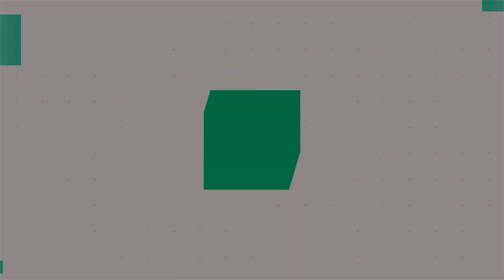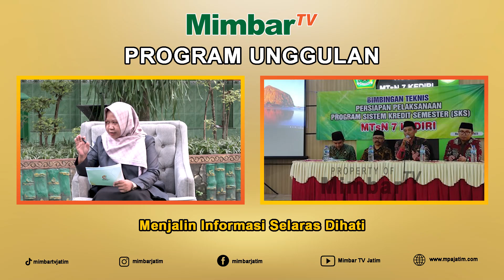PROGRAM UNGGULAN MTsN 7 KEDIRI - PENTINGNYA INOVASI UNTUK MASA DEPAN (MTsN 7 Kediri)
Mimbar TV Jatim selalu menyajikan program-program yang INSPIRATIF, EDUKATIF, dan KOMUNIKATIF di mana program yang kami sajikan bisa menjadi inspirasi dan motivasi bagi seluruh lapisan masyarakat yang ada di Jawa Timur.

Maka dengan ini kami persembahkan program "UNGGULAN MADRASAH" yang mengupas tuntas prestasi dan serba serbi Madrasah yang ada di Jawa Timur.

Untuk Kebutuhan Jasa Multimedia dan Publikasi Silahkan Hubungi Contact berikut.

Pembina
Drs. H. Mufi Imron Rosyadi, M.EI

Penasehat
H. Santoso

Pemimpin Umum
Ahmad Maulana

Manajer Produksi
Nuriz Setia Hadi

Produser
Arham Syahlala

Program Director
M.Irsyad Ferdiyan

Host
Icha As Syifa'

Narasumber
LULUK AZIZATUL MA'RIFAH, S.Pd.
(Guru MTsN 7 Kediri)
NURUL LATIFATUL HIDAYAH, S.S., M.Pd.I
SARAH MIRACLE
(Peace Corp Indonesia)
SYAMSUDIN, M.Pd

Editor
Rizky

Kameramen
Imam
Irfan
Ravi

Audioman
Andre

Lighting
Narendra

Technical Support
Indra

Wardrobe
Tasya

Music

White Petals by Keys of Moon |